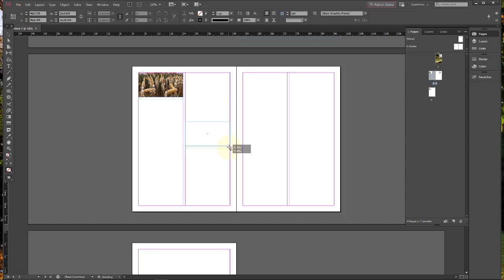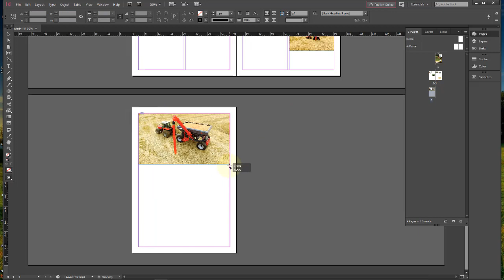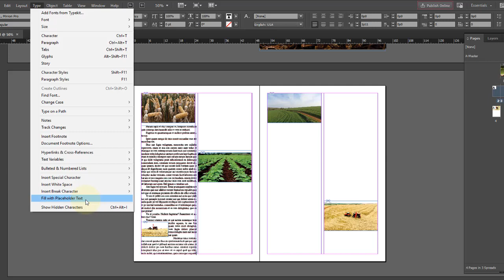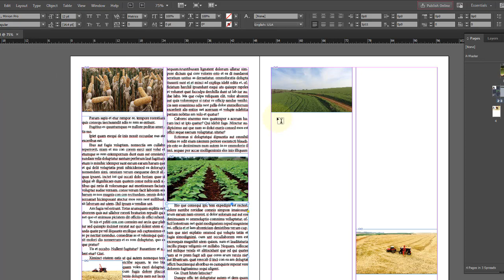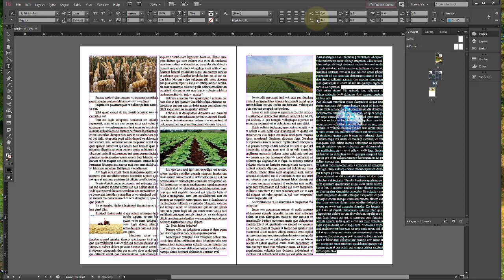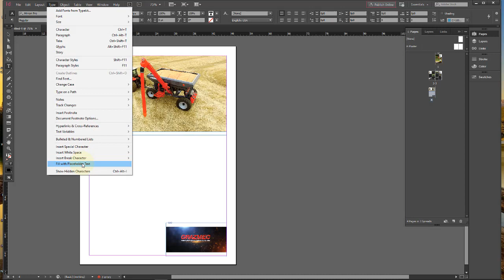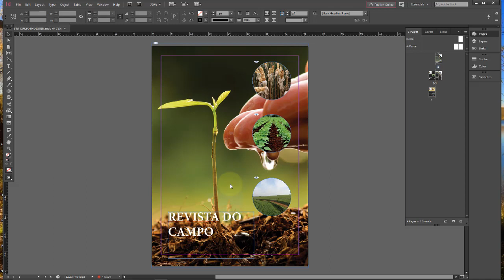Adobe InDesign CC Aula 25 Criando uma revista de com 4 páginas Aula 02